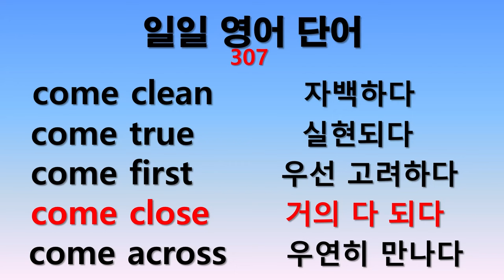일일 영어단어 307